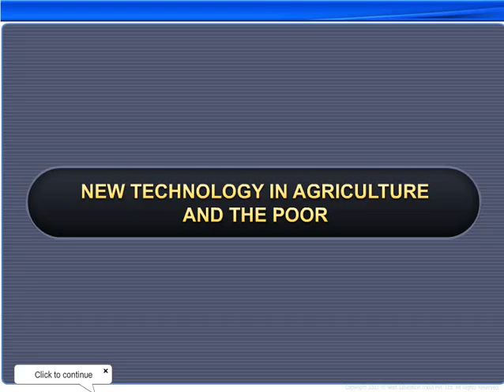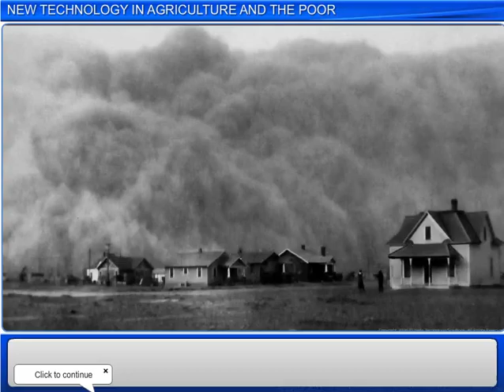4 New Technoloigy in Agriculture and The Poor